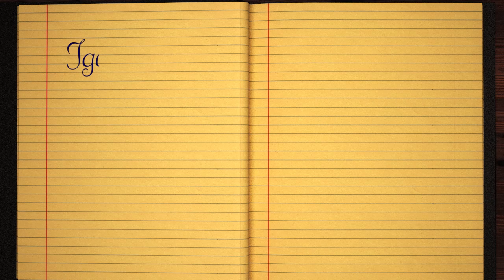Learn how to Sign the Name Igumnov Stylishly in Cursive Writing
Igumnov - This short beginner tutorial will teach you the best and easy way to draw your name in western calligraphy. Grab some pen and paper, let's jump into this course and practice doing it in Style :)